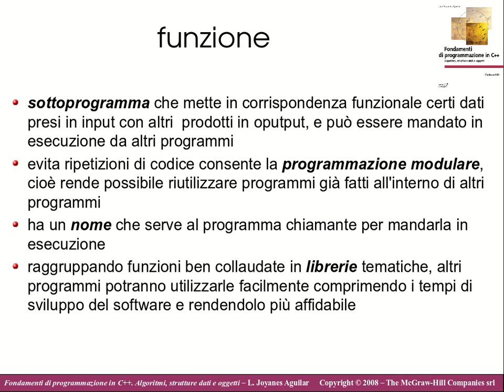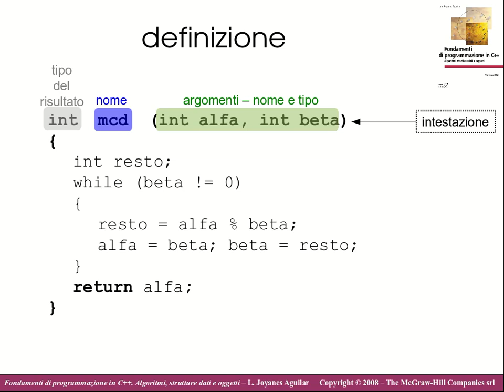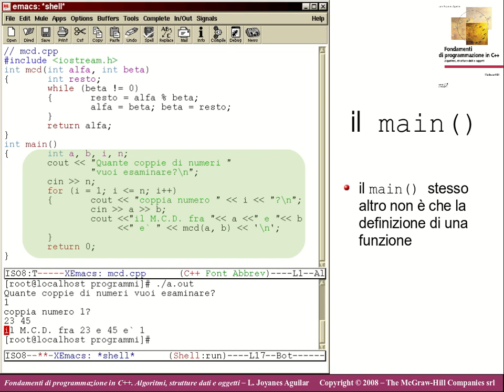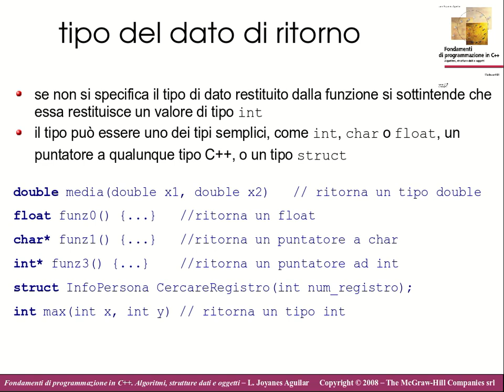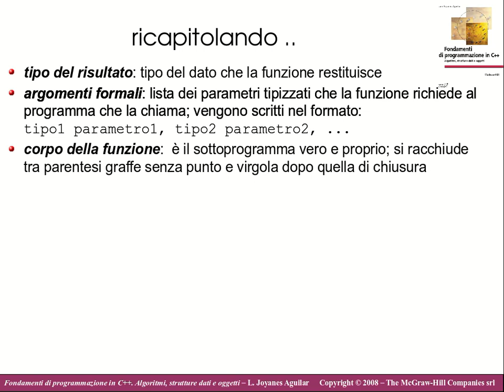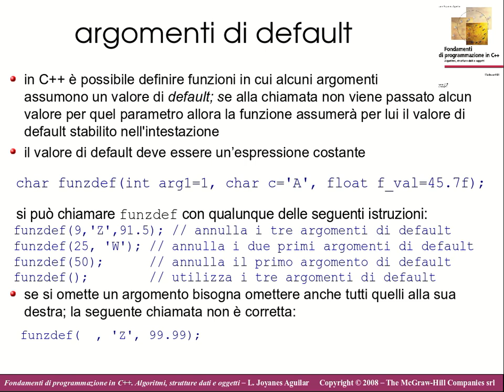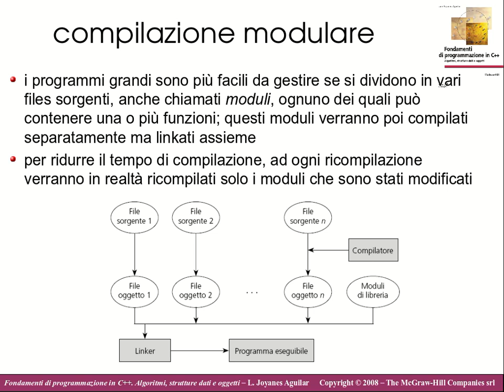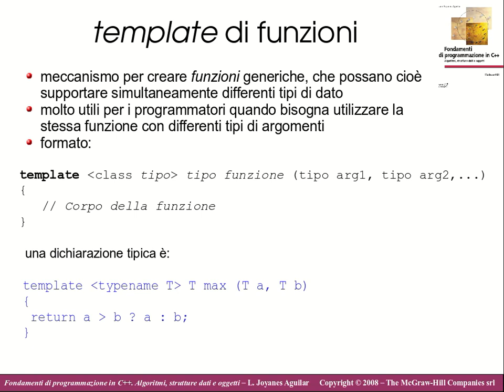FI15. Programmazione in C++: funzioni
definizione di una funzione
    dichiarazione (prototipo)
    chiamata
    funzioni senza argomenti e procedure
    programmazione modulare
    tipo del dato di ritorno
    risultati di una funzione
    passaggio di argomenti “per valore”
    passaggio “per valore” e stack
    funzioni ricorsive
    argomenti di default
    funzioni inline
    storage classes
    compilazione modulare
    funzioni di libreria
    sovraccaricamento delle funzioni
    template di funzioni